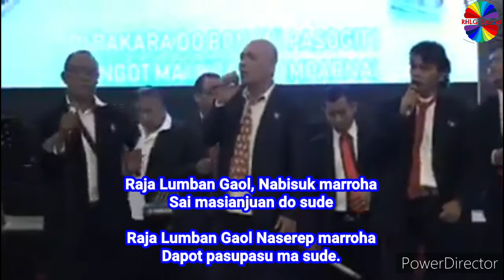RAJA LUMBAN GAOL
Cipt.Drs.Djaendar J Lumban Gaol, MSi.
(Musik & Vokal Luga Singer/All Artis Lumban Gaol Jakarta).

Raja Lumban Gaol, tarbaritado burju na
Tung malo do I mardongan Nang martutur pe
Tu sudena  dongan tubu, hulahula, nang boru denggan sude

Ida ma tutu da, tung uli jala denggan do.
Molo tung pungu sude na
Na marhaha anggi i
Ido poda si ingoton, sauduran diulaon singkop sude

Refr :
Di Bakara do Bonani pasogit i
Taingot mai hita pinomparnai
Sai saoloan ma, hitaon sude tahe
Molo dos rohanta gabe dame ma na ro

Sitiruon do, Raja Lumban Gaol i
Hot jala togu na mardongan padan i
Saurdot do sude, satolop sude tahe
Sai masitoguan nadi huta ranto pe.

Ending.
Raja Lumban Gaol, Nabisuk marroha
Sai masianjuan do sude

Raja Lumban Gaol Naserep marroha
Dapot pasupasu ma sude.

Spoken : Horas.